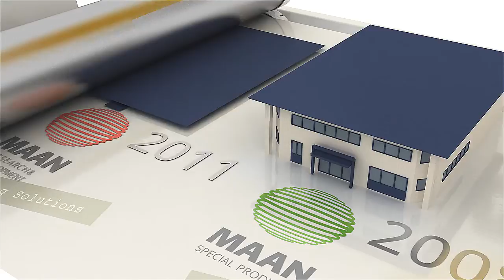The story of Maan Group in 1,5 minutes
Deze animatie is ontwikkeld door Tingle, - De Maan Group uit Raalte is in 1996 opgericht door André Jansen en Mariet Jansen. De eerste twee letters van hun voornamen zijn terug te vinden in de naam Maan. Na vier jaar gevestigd te zijn geweest in Broekland is het bedrijf Maan in 2001 verhuisd naar Raalte. Inmiddels beschikt de Maan Group in Raalte over drie bedrijfspanden op industrieterrein De Zegge aan de Klipperweg. Materialen aan elkaar hechten met lijm- en oppervlaktetechniek is vanaf dag 1 de passie van André Jansen en de Maan Group.